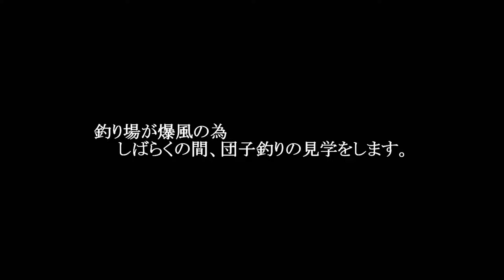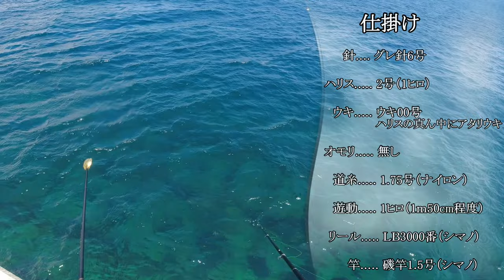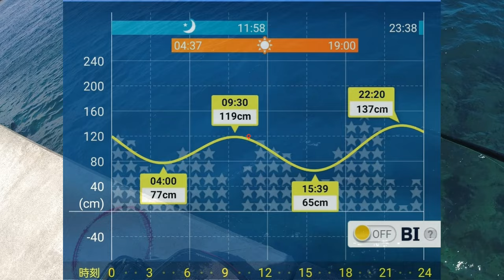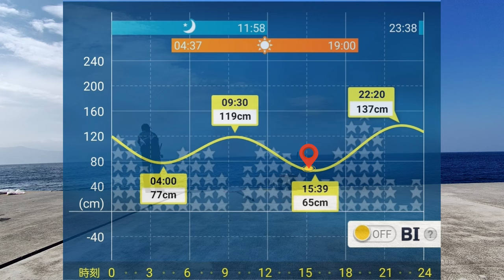メジナ舞う！夏の初島釣行！そして爆風！2023年7月上旬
先週に続き しげちゃん と共に初島に渡りました。
メジナの状況は前回と変わりない様です。

しかし、南西から西よりの強風（海に向かって左から）
が強く吹きつけて、釣り辛い！

さて、どうしましょう!?ｗ

オーナー(OWNER) 手造リ浮子トップウキ
DUEL(デュエル) フカセウキ TGピースマスター 遠投 M
OWNER(オーナー) OH 速手グレ
がまかつ(Gamakatsu) 掛りすぎ尾長